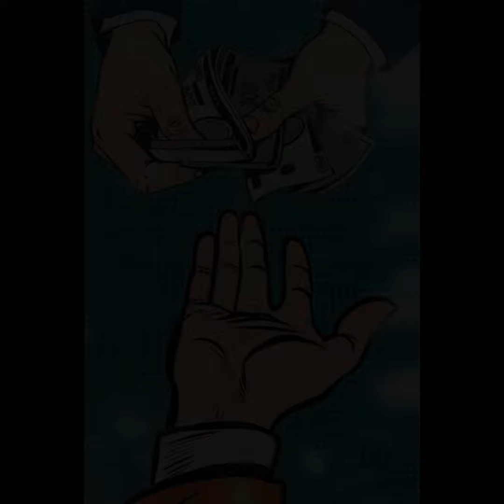10 Free Money-Makers" in One minute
There are several legitimate websites that allow you to make money online without any upfront investment. Here are ten free websites where you can potentially earn money:

1. **Upwork**: A freelancing platform where you can offer your skills and services to clients worldwide, such as writing, graphic design, web development, and more.

2. **Fiverr**: Similar to Upwork, Fiverr allows you to sell services, known as "gigs," starting at $5. You can offer various digital services or tasks on this platform.

3. **Swagbucks**: A popular online rewards platform that pays you for completing tasks like taking surveys, watching videos, and playing games.

4. **UserTesting**: Earn money by testing and providing feedback on websites and apps. You'll need to complete tasks while providing your thoughts out loud.

5. **Amazon Mechanical Turk**: This platform, known as MTurk, offers small tasks called "Human Intelligence Tasks" (HITs) that you can complete for pay.

6. **Slice the Pie**: Get paid for reviewing and providing feedback on music tracks, fashion items, and accessories.

7. **Online marketplaces**: Platforms like Etsy (for crafts and vintage items), Poshmark (for clothing), and Letgo (for general goods) allow you to sell items and make money.

8. **Teachable and Udemy**: If you have expertise in a particular subject, you can create and sell online courses on these platforms.

9. **YouTube**: By creating engaging content, you can make money through YouTube's Partner Program, which allows you to earn from ads displayed on your videos.

10. **Medium**: If you enjoy writing, you can publish articles on Medium and potentially earn money through their Partner Program, based on engagement and reading time.

Remember, while these websites offer opportunities to make money, the income may not be substantial or immediate. Consistency, quality, and effort are essential to succeed in making money through these platforms. Be cautious of websites that ask for upfront fees or promise unrealistic earnings, as they might be scams. Always read reviews and do research before investing time in any money-making website.